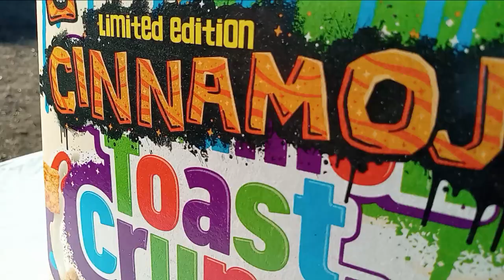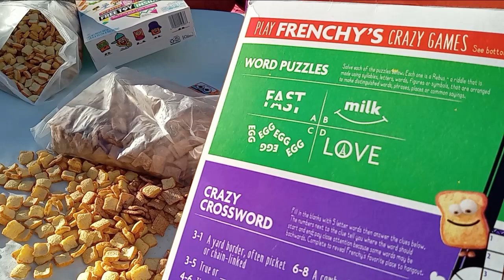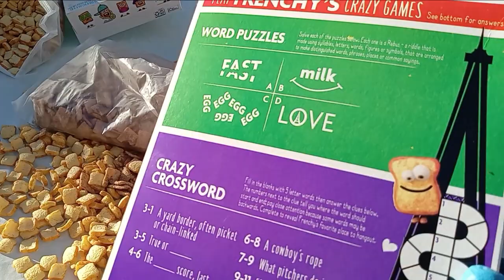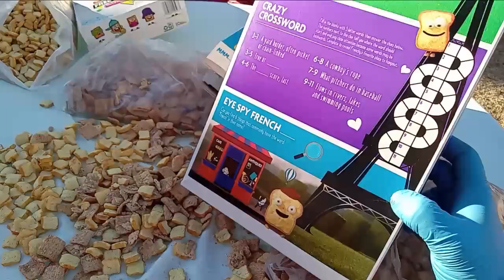Cereal Insanity 157: Cinnamoji & French Toast Crunch CTC Insanity! Happy French Toast Day!